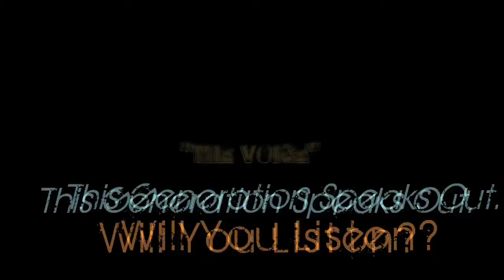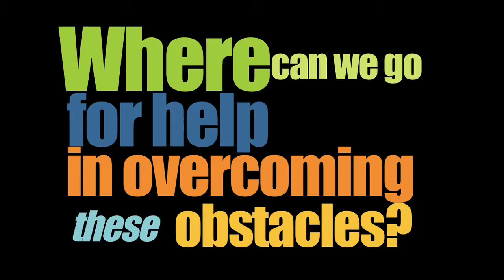The Voice--Where You Come From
Real Youth. Real Stories. Real Impact.

This is a sample video for "The Voice"--an eight week video curriculum designed to inspire conversations and spur on positive decision making! Contact the The RIDGE Office to purchase a copy for your youth, today!

  In the summer of 2009, The RIDGE Project gathered 70 youth for a week of camp at Pokagon State Park.  While there, 14 students volunteered to answer a simple question:  Why have you chosen to remain abstinent?  As educators, parents, and youth workers we can share the horrors of bad choices, but there is nothing more powerful than hearing it from the voice of their peers.